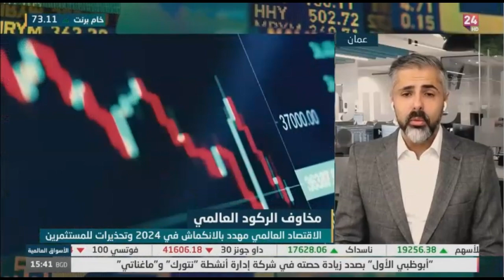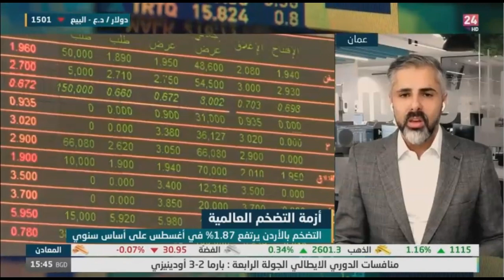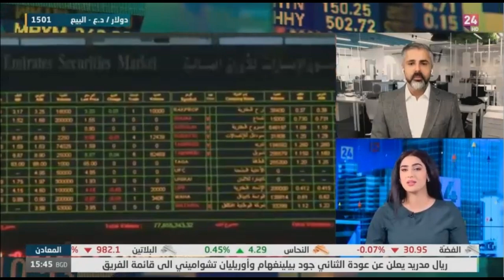ماذا نتوقع من البنوك المركزية الكبرى هذا الأسبوع؟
قبيل اجتماع العديد من البنوك المركزية الكبرى، قراءة في مسارات السياسة النقدية وتأثيرها على الأسواق العالمية.